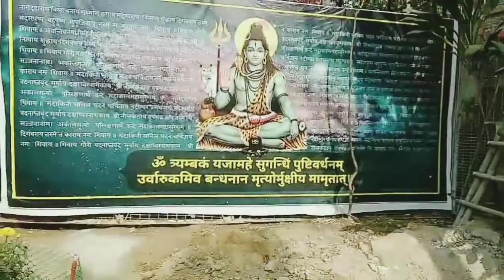रूद्र अभिषेक पूजा| MAHASHIVRATRI RUDRA ABHISHEK POOJA| VLOG| HAPPY MAHASHIVRATRI| MAHADEV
Maha Shivratri is one of the most beautiful festival for Hindus. On this day I have got the blessing of Lord Shiva and got this beautiful opportunity to do the Rudra Abhishek pooja. So, watch my video guys and be the part of this beautiful festival. Do watch the video till the end.